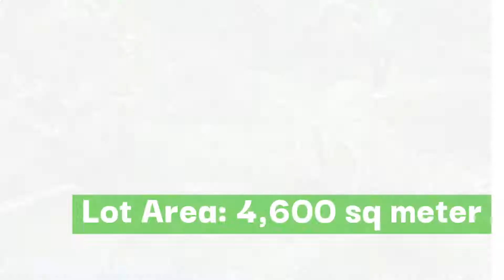Agricultural Land for Sale in Ormoc City - Brgy. Salvacion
Location: Brgy. Salvacion,Ormoc City
Lot Area: 4,600 sq meter
Price: 1,000 per sq meter
With Road Right of Way
Clean Title
with 800 lemon tress